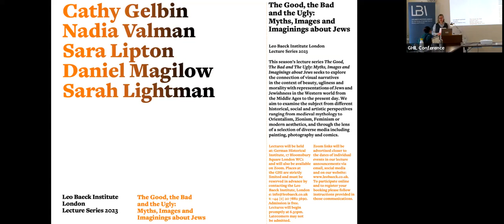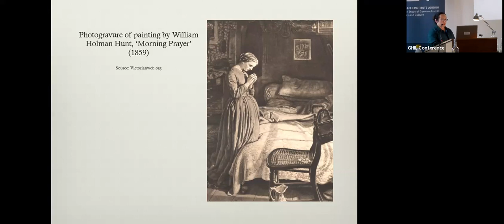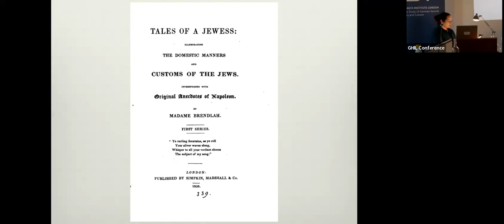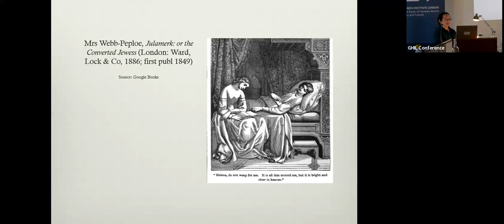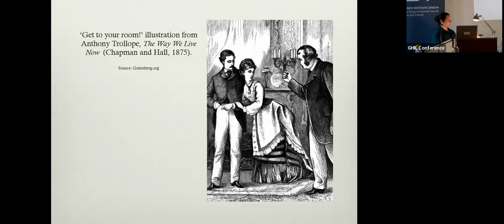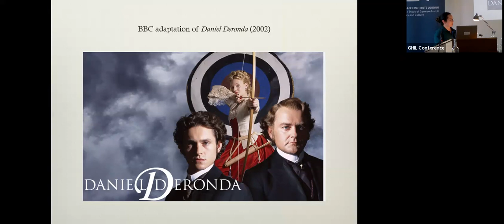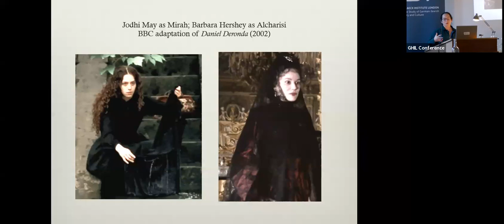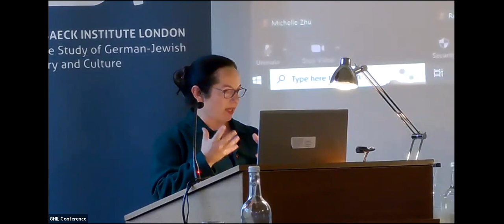Nadia Valman: The Virtuous Jewess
Nadia Valman
Queen Mary University of London, UK

British culture has always been fascinated by the figure of the Jewess. This lecture will explore its roots in nineteenth-century theology, and its popularisation through literature. In contrast to the more well- known stereotypes of Fagin and Shylock, the virtuous Jewess was an emblem of the privileged status accorded to both women and Jews in Victorian Protestant culture and demonstrates that Jews could function not simply as an ‘other’ within modern cultures, but also, simultaneously, an ideal self.

Nadia Valman is Professor of Urban Literature at Queen Mary, University of London. She is the author of The Jewess in Nineteenth-Century British Literature (2007) and has co-edited several books on Jews and literary culture including Between the East End and East Africa: the ‘Jew’ in Edwardian Culture (2009), Nineteenth-Century Jewish Literature (2013) and British Jewish Women Writers (2014). She is currently Principal Investigator of an AHRC-funded research project, Making and Remaking the Jewish East End.

Lecture recorded at the German Historical Institute, 17 Bloomsbury Square London WC1A 2NJ
Thursday, May 4, 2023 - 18:30